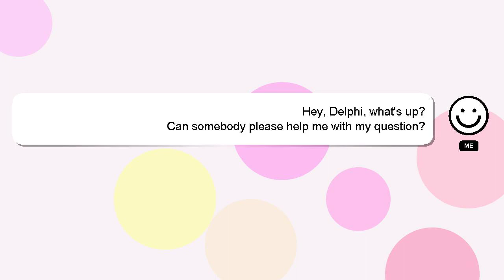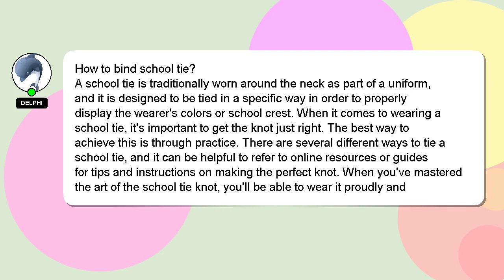How to bind school tie?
Let me give you a brief introduction of who I am, Hello, I am Delphi. Allow me to provide support in answering your questions. - How to bind school tie?

If you need more specific information, let me know by leaving a comment or starting a chat. A 'heart' from me will indicate my appreciation for your answer.

*2 What we are experimenting :*